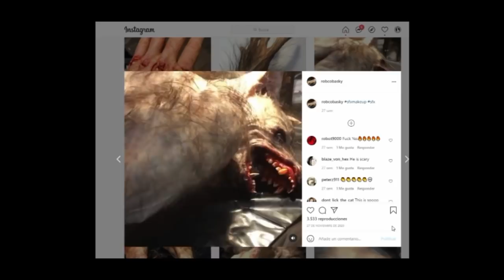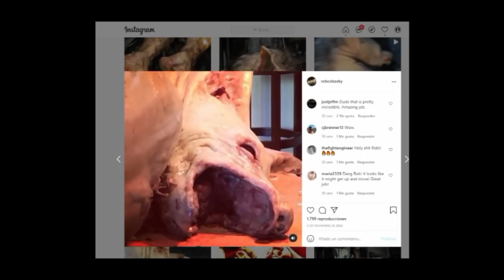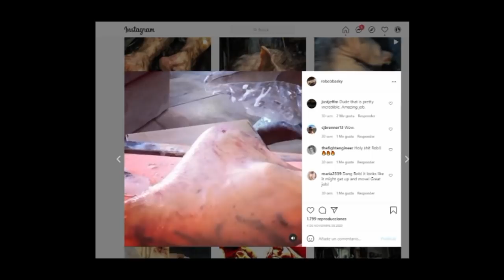La verdad del video del Lobizón atropellado arrollado en Argentina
TRASNOCHE PARANORMAL SE EMITE EN VIVO DE LUNES A JUEVES DE 22 A 0 EN VIVO Y DE 0 A 2 EL BONUS EN FM 95.5 CONCEPTO Y POR BEBANA RADIO

TrasnocheParanormal Lunes a Viernes 10 PM

Es un proyecto independiente. Nos ayudás mucho con tu suscripción

Este es el link para pagar un año entero y nos re ayudas

Si queres comprar el libro de Trasnoche Paranormal entra a o desde mercado libre
Prólogo del 1 @lasherasantonio y editado por @eargentinidad

Si queres comprar el libro y retirarlo por CABA, entra acá y luego enviame la captura de pantalla de tu pago, junto a tu nombre y apellido.

La Trasnoche Paranormal sale al aire de LUNES A JUEVES DE 22 A 0 EN VIVO por Bebana Radio. Los Viernes de 22 a 0 sale lo mejor de la semana. Además, de 0 a 3 todos los días tenes el BONUS PARANORMAL. o bajándote la app a tu celu

TAMBIEN SALIMOS POR RADIO FM 95.5 DE BUENOS AIRES, DE 22 A 0, DE LUNES A VIERNES.

GRACIAS TOTALES!
BEBANA!